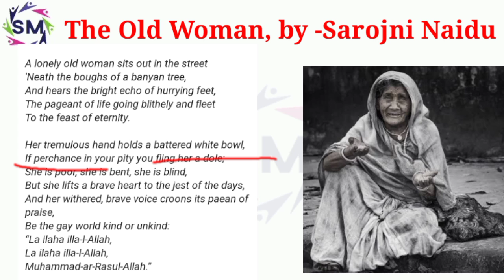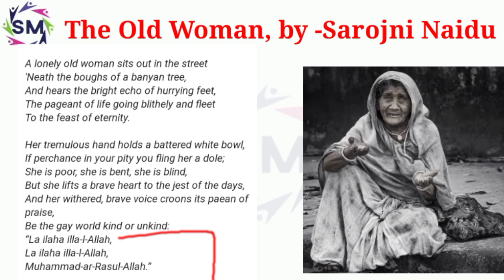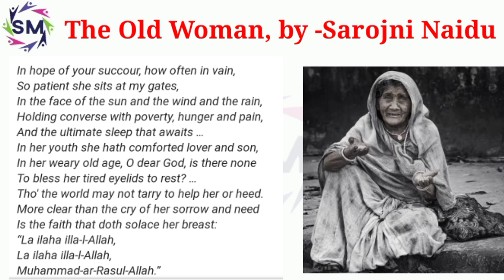Poem The Old Woman by Sarojni Naidu, explanation in English+ Hindi, m g-7,ignou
The _Old_woman_poem
Sarojni_naidu,meg-7